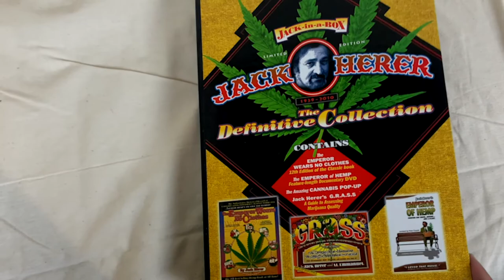HERER'S VICTORY GARDEN—EPISODE 003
WHEW!! After every crazy thing that 2020's thrown at us, the HVG crew gets to the other side of the 2020 election more or less intact. We talk a little bit about the presidential race, but more about the voting process itself, as well as Oregon State Measures 109 & 110 that decriminalize all hard drugs (yes, really) and legalizes psilocybin (yes, really again!) Plus, Mark makes sugar illegal right before Thanksgiving.